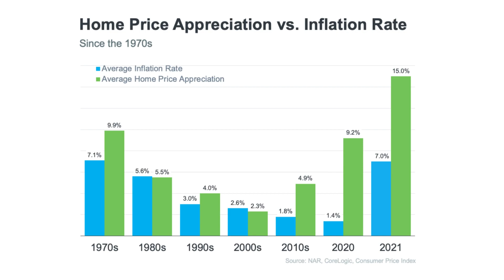Homeownership Is a Great Hedge Against the Impact of Rising Inflation | Physician Home Loans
Buying a home allows you to stabilize what’s typically your biggest monthly expense: your housing cost. When you have a fixed-rate mortgage on your home, you lock in your monthly payment for the duration of your loan, often 15 to 30 years.